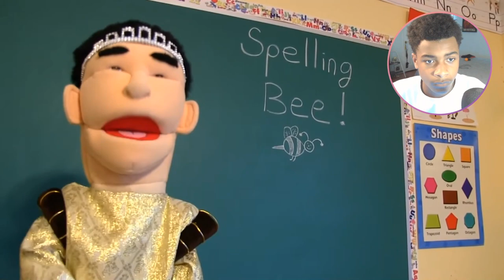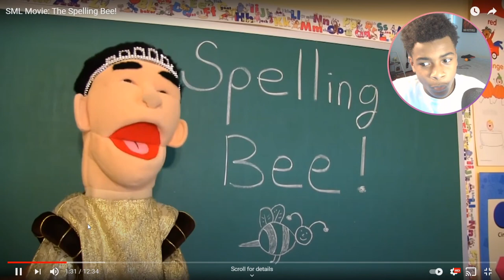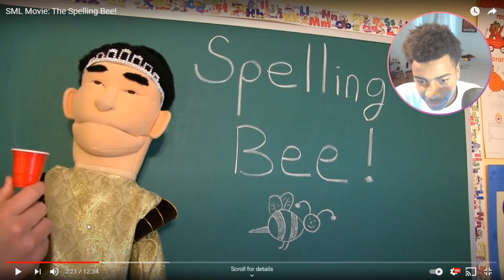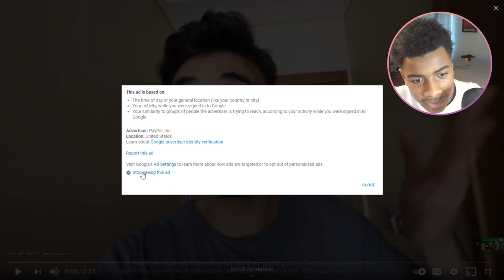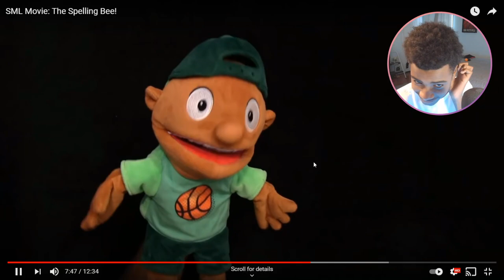Willplayzlsr Reacts To SML Movie: The Spelling Bee!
Today I react to another video by the channel SML!